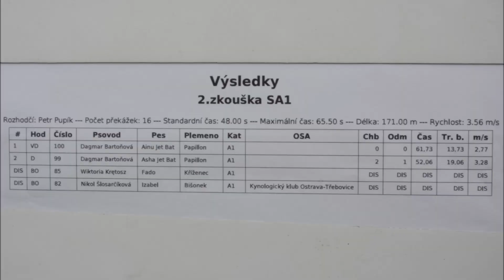Fado - Hornosušské dvojzkoušky Horní Suchá - 01.07.2018